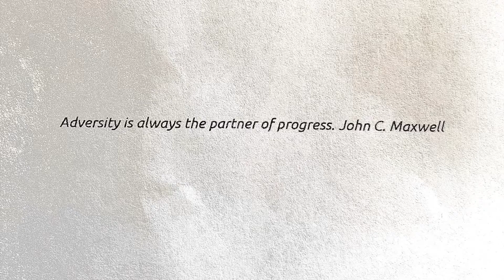Day 81 of 295